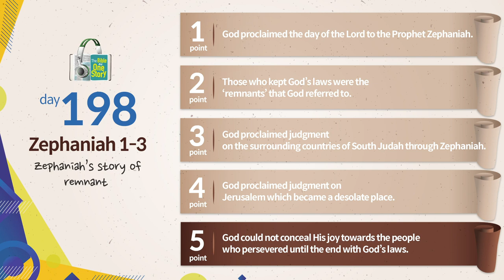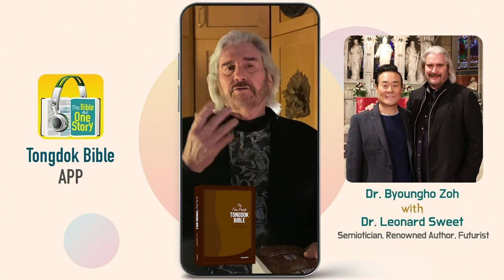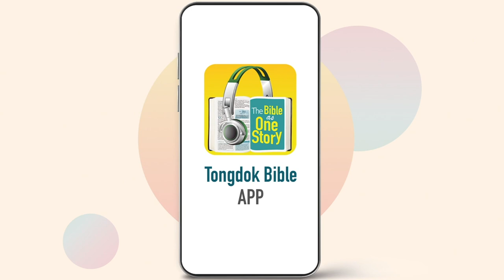Tongdok Bible | Day 198 | Zephaniah 1-3 | Zephaniah’s story of remnant | Dr.Byoungho Zoh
Tongdok Bible | Day 198 (Zephaniah 1-3)

Zephaniah’s story of remnant
The righteous who seek God and His justice humbly even in the middle of darkness of history can receive God’s protection.